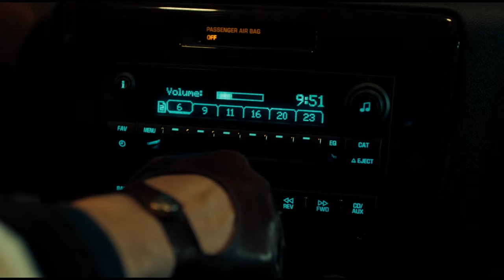Dash Berlin - Never Cry Again (Remix)｜[DRIVE]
Edit：海街𝑫𝑱
Song：Never Cry Again - Rowald Steyn & Gustixa  Remix
              Dash Berlin, Rowald Steyn(Remixer), Gustier(Remixer)
Movie：Drive（2011）

📍a music postcard send from oceanstreetdj 📬